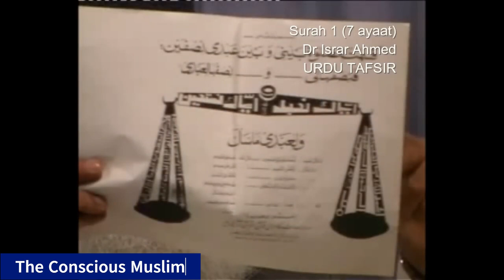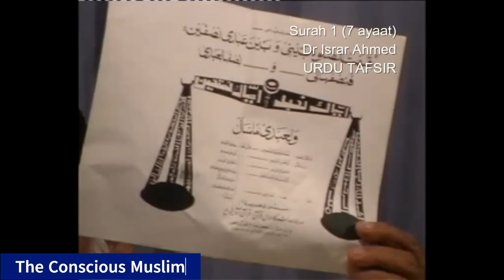Bayan ul-Quran | Part 001/114 | Surah Al-Fatiha (The Opener) | Dr. Israr Ahmed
Makki ya Madni: Surah Al-Fatiha mukhtalif mufassireen ke mutabiq Makki Surah hai.
Ruku: Surah Al-Fatiha mein ek hi ruku hai.
Sajda: Surah Al-Fatiha mein koi sajda nahi hai.

Brief of Surah:
Surah Al-Fatiha, Quran ki pehli Surah hai aur isay "Umm al-Kitab" (Kitab ka madar) bhi kaha jata hai. Yeh Surah sabhi namaaz ke har rakat mein parhi jati hai aur isay Quran ka mukhtasir nishan maana jata hai. Surah ka aaghaz Allah Ta'ala ki tareef se hota hai jo sab ke liye Rab hai, bepanah meherban aur nihayat rahim hai.

Surah Al-Fatiha mein Allah ki tawheed ka izhar hai aur insan ko yaad dilaya gaya hai ke woh sirf Allah se hi madad maange. Isme hidayat ki dua ki gayi hai ke Allah humein sirat-e-mustaqeem, yaani seedha rasta dikhaaye, un logon ka rasta jin par uska inaam hua aur jo gumraah nahi hue.

Yeh Surah na sirf ibadat aur dua ka makhsoos tareeqa hai balki insaan ko uske rab se rabt mazboot karne ka zariya bhi hai.